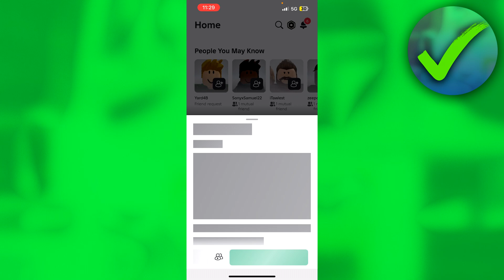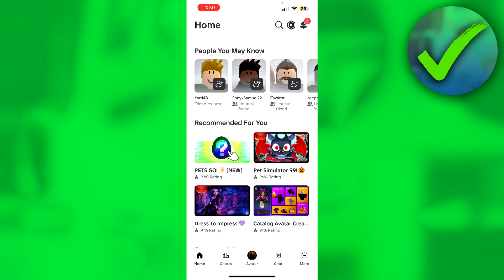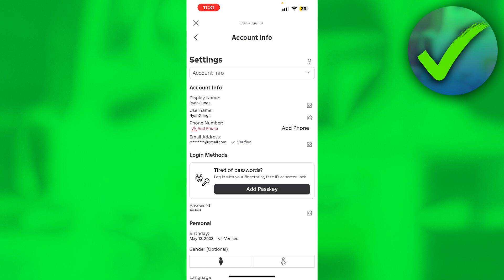How to Like a Game in Roblox (2025)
In this video I show you how to Like a Game in Roblox 2025

Do you want to know how to like a roblox game if it says action not available 2025? Then I'll show you how to like a roblox game on ipad easily.

This is a step by step Roblox tutorial on how to like a game in roblox pc and how to like a roblox game if it says action not available on ipad